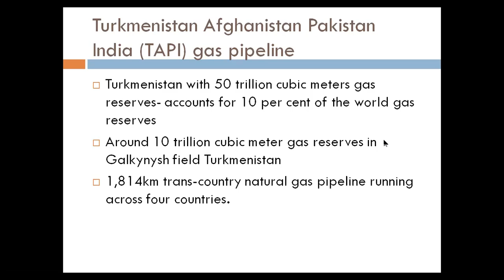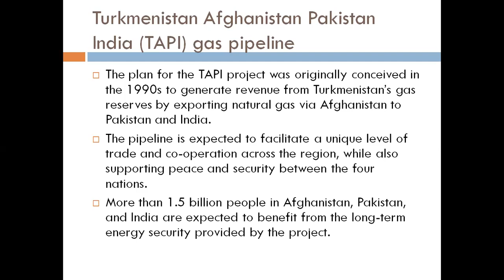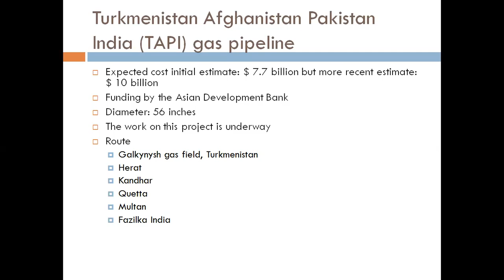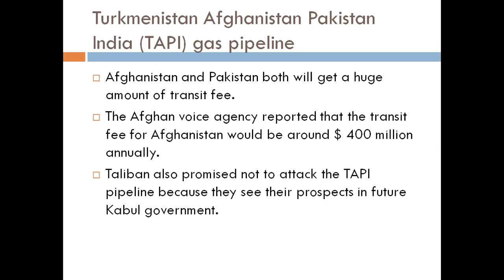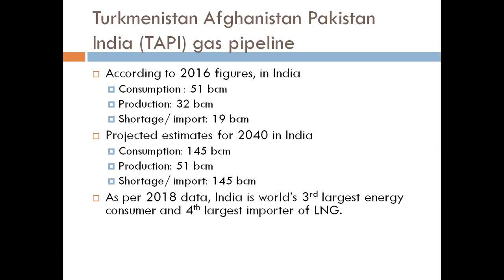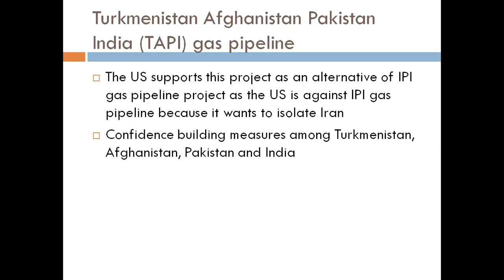Lecture # 30 Turkmenistan Afghanistan Pakistan India (TAPI) Gas Pipeline Project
In this lecture we will discuss Current Affairs topic Turkmenistan Afghanistan Pakistan India (TAPI) Gas Pipeline Project.